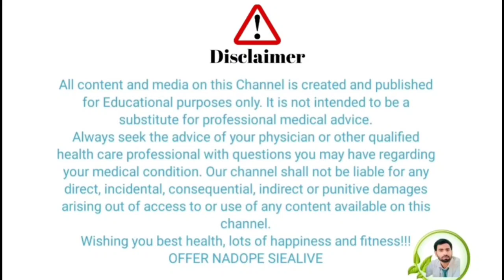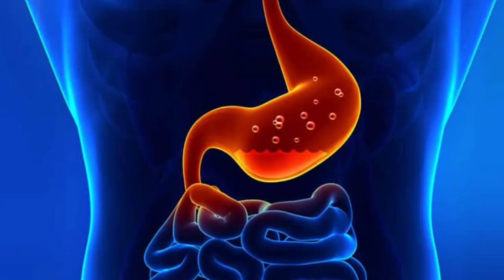98%लोगों ने इसे एसिडिटी और गैस की दवाओँ से 10 गुना ज्यादा असरदार पाया||fix Acidity &gas|naturally 💯✅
98%लोगों ने इसे एसिडिटी और गैस की दवाओँ से 10 गुना ज्यादा असरदार पाया||fix Acidity &gas|naturally 💯✅
my Best videos
1.